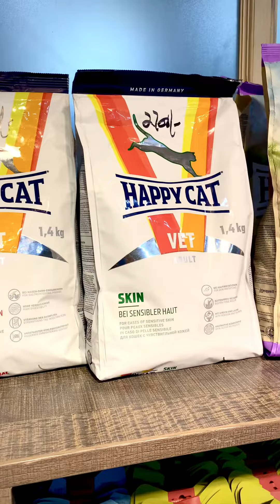Best cat food for sensative cats | Aliyan Vets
Best solution for sensative cats